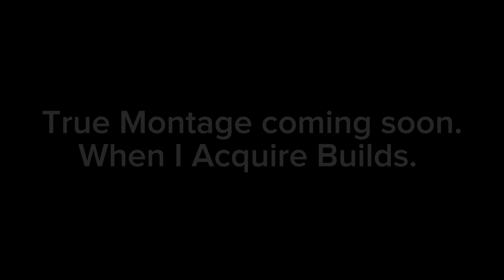DZ Trash Guns and Builds Aim Clips Part II